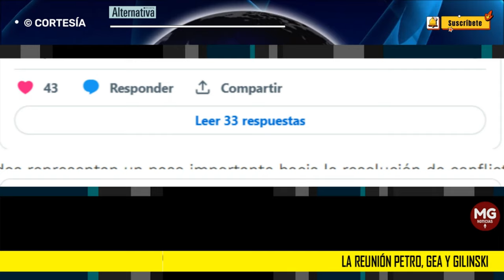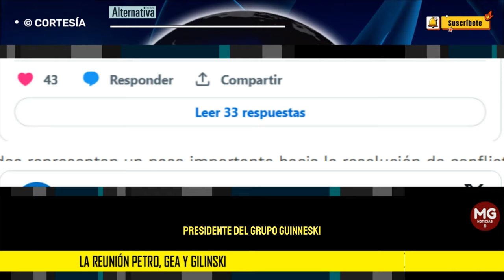CONCLUSIONES ❌ La reunión Petro, GEA y Gilinski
Empresarios y el gobierno de Gustavo Petro llegan a acuerdos que buscan resolver conflictos empresariales y apoyar la inversión nacional y extranjera.
REVISTA ALTERNATIVA